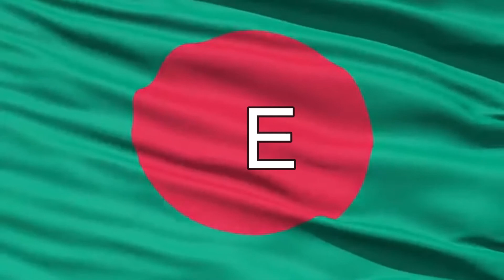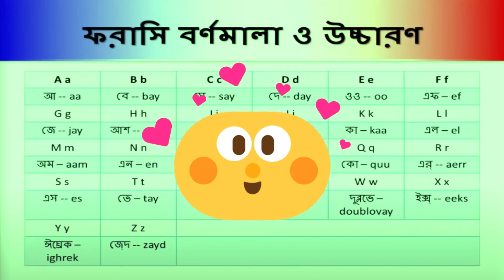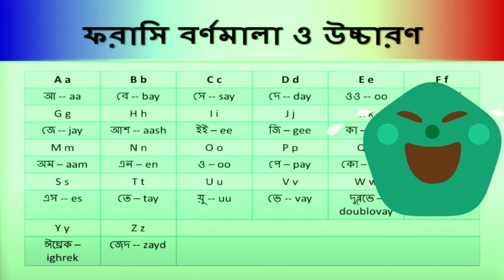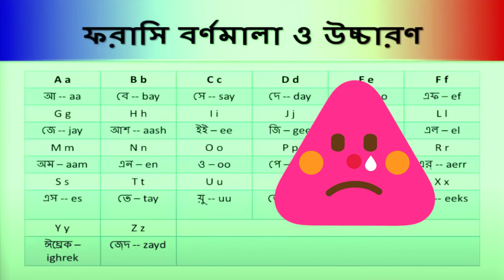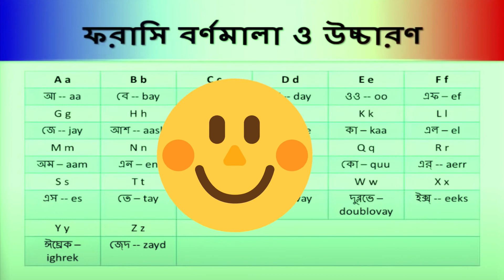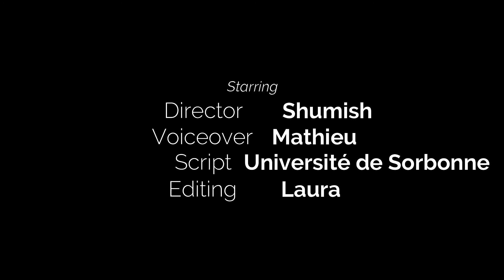ফরাসি ভাষায় কথা বলা অনুশীলন - পর্ব ১ | Bangla to French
French for Bengali/Bangalee Beginners | Chap-1 | Part-1

Learn Bangla to France | French Words for Bengali| বাংলা থেকে ফরাসি 100%সঠিক উচ্চারণ | Professor-10

Top 400 French Verbs For Everyday Life

100 Verbs Every French Beginner Must-Know

1000 Basic French Vocab & Expressions

ফরাসি ভাষায় কথা বলা অনুশীলন - পর্ব  (Learn french in Bangla - Practice)

Bangla to French | 551-600 Most Common Words in English | Words Starting With C

আমার চ্যানেলে ফরাসি থেকে বাংলা শেখার সমস্ত ভিডিওগুলি আপনাদের সুবিধার জন্য নিম্নে দেওয়া হলো

France Bangla Tube

আসসালামু আলাইকুম .দেখার জন্য ধন্যবাদ! আপনার দিনটি শুভ হোক! এই চ্যানেলে আমি ফরাসী ব্যাকরণ, উচ্চারণ/ফনেটিক্স, এবং কিছু গুরুত্বপূর্ণ শব্দ আপনাদের সাথে শেয়ার করার চেষ্টা করি । আশা করছি,  আমার ভিডিওগুলি আপনাদের কাজে আসবে ।  আশা করছি আরো ফরাসি ভাষায় ভিডিও নিয়ে আপনাদের সামনে উপস্থিত হব আমার কলিজার ভাই ও বোন...যদি আপনাদের থেকে অনেক  সাপোর্ট পাই.কথা দিচ্ছি অনলাইনে ফ্রিতে ক্লাস নেব আরো অনেক ভিডিও বানাবো .অনুরোধ করছি বাঙ্গালীদের স্কুলে ভুলভাল ফরাসি শিখবেন না ভুলভাল ফরাসি শিখলে আপনার কথা কেউ বুঝবেনা আপনার অনেক ক্ষতি হবেসাবধান !! নিজে দেখুন আর বন্ধুদের দেখতে সাহায্য করুন . কাউকে সাহায্য করলে আপনার জান্নাতের পথ প্রশস্ত হবে ..জাযাকাল্লাহু খাইরান’

France Bangla translation
France to Bangla vocabulary
french language tutorial Bangla
french pronunciation in Bengali
french to Bangla dictionary
french to Bengali translation
french words in Bengali
french to Bangla translation
France Bangla
France language Bangla
France Avec Rabbani
France to Bangla
Bangla dictionary
Bangla English Bangla
Bangla to french language learning
English to french learning
french language Bangla
vocabulary English to Bangla
বাংলা
Bangla and France
Bangla to France food
Bangla to France learning
Bangla to french